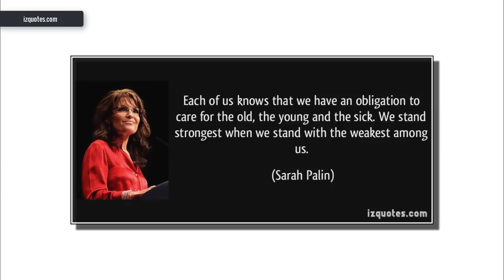11 Most Beautiful Female Politicians of 2019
Video Features: top most beautiful female politicians 2019
Belinda Stronach : She looks stunning even at the age of 50
Evan Kaili : Evan Kaili is a member of the European Parliament
Mara Carfagna : She is famous for her beauty and that's why she ranks in the list of Most Attractive Politicians in the world.
Alina Kabaeva (RUSSIA)
Maryam Nawaz
Sarah Palin (USA)
Julia Bonk( GERMANY)
Orly Levy : From (Israel)
Ruby Dhalla
Gul Panag (INDIA)
Yulia Tymoshenko –Ukraine

Tools we used to make this video:
Video Editor : Adobe Premiere and Camtasia Studio
Audio Editor : Audacity
Thumbnail : Adobe Photoshop and Canva.com
Video Editor : Warda, Faisal